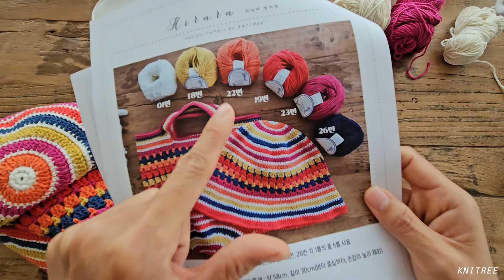코바늘 배색 TIP | 코바늘 배색 깔끔하게 하기 | 코바늘 모자 뜨기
히라라 썸머햇 도움영상으로 코바늘로 줄무늬 배색을 할 때 깔끔하게 할 수 있는 방법을 소개 하고 있습니다.